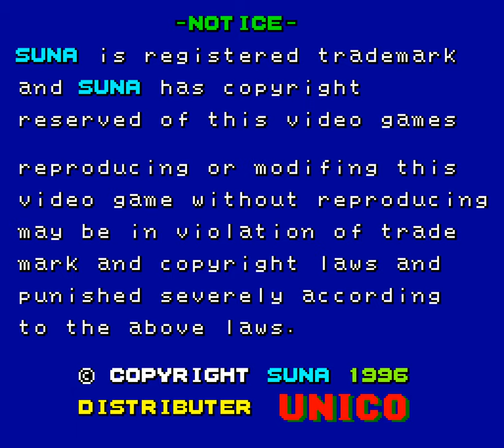Ultra Balloon arcade 2 player Netplay 60fps